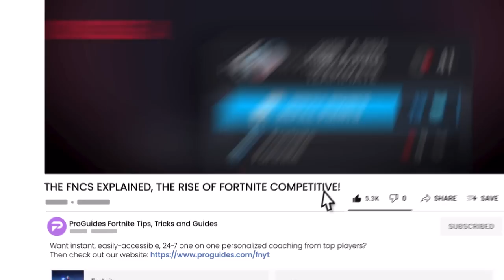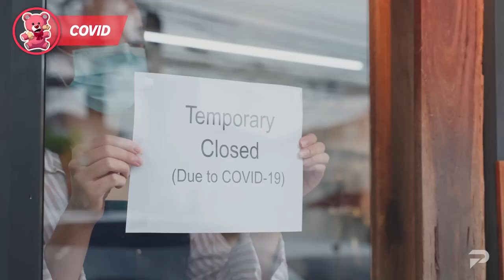The UNEXPECTED STORY Of How The FNCS Changed Fortnite Competitive FOREVER!